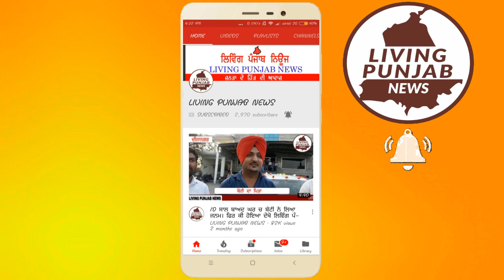ਬੇਸਹਾਰਾ ਬੱਚਿਆਂ ਲਈ ਰੱਬ ਬਣ ਕੇ ਸਾਬਿਤ ਹੋਈ ਰਾਜਪੂਤ ਏਕਤਾ ਰਾਜਪੂਤ ਚੇਤਨਾ ਮੰਚ।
ਬੇਸਹਾਰਾ ਬੱਚਿਆਂ ਲਈ ਰੱਬ ਬਣ ਕੇ ਸਾਬਿਤ ਹੋਈ ਰਾਜਪੂਤ ਏਕਤਾ  ਰਾਜਪੂਤ ਚੇਤਨਾ ਮੰਚ। ਮਾਂ ਬਾਪ ਤੋਂ ਵਾਂਝੇ ਬੱਚਿਆਂ ਨੂੰ ਗੋਦ ਲੈ ਕੇ ਕੀਤਾ ਪੁੰਨ ਦਾ ਕੰਮ।